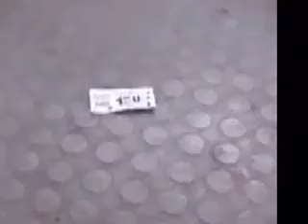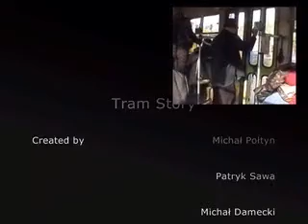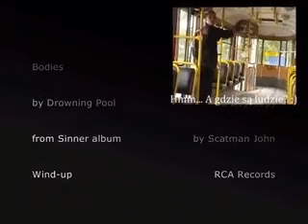Tram Story final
First film. I know it has no sense at all, but it's a random. ;)